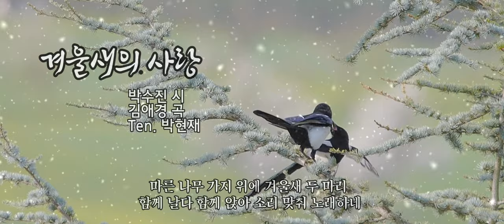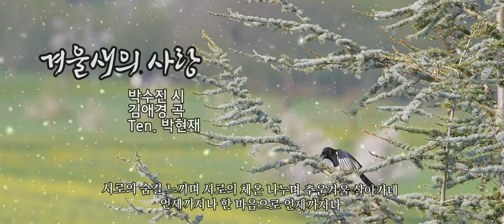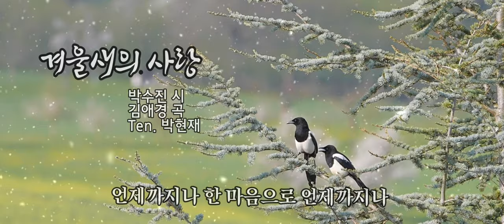❄️ 겨울 서정 가곡 [겨울새의사랑] - (박수진 詩. 김애경 曲) Ten. 박현재 (가사자막)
❄️ 겨울 서정 가곡 [겨울새의사랑] 박수진 詩 / 김애경 曲 / Ten. 박현재

KineMaster
CapCut
Inshot
VLLO
Video Maker
Power Direct
Background Eraser
Snapseed
글씨팡팡
멸치